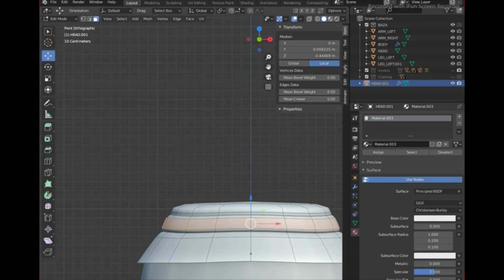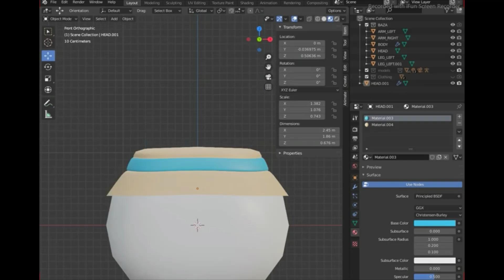Casual Blender Modelling #12 Fisherman Hat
I tried to make a crown, but it went to a fisherhat :)

Requests: CLOSED
Art Trades: CLOSED
Collaborations: ASK